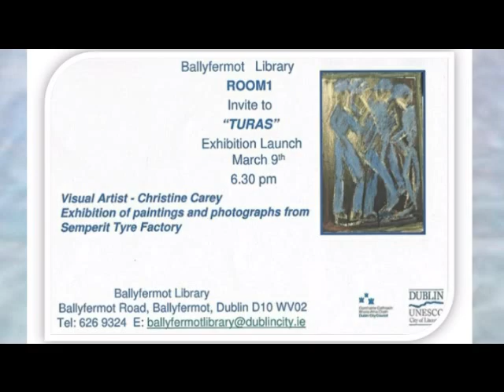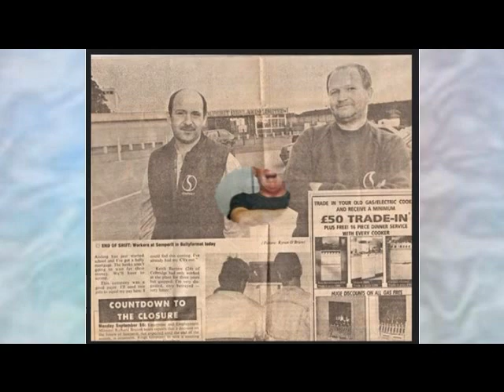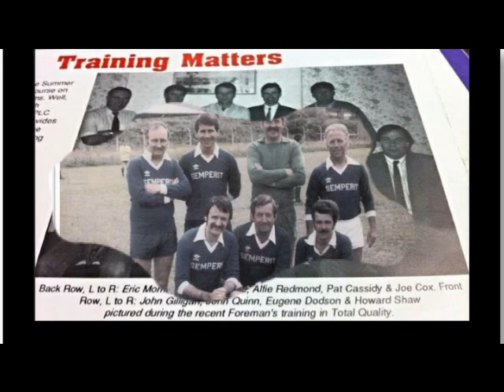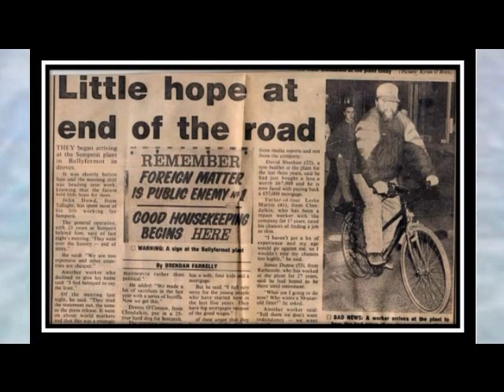Semperit mpg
Ballyfermot Memories